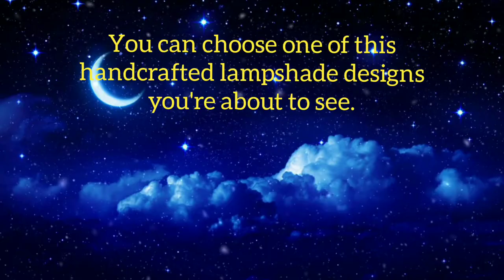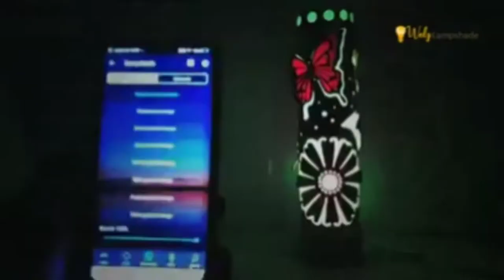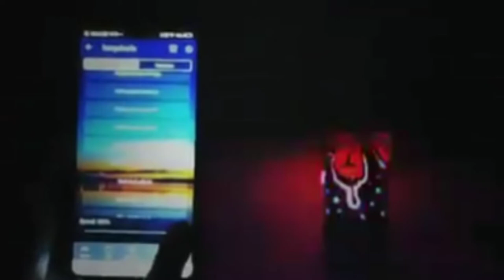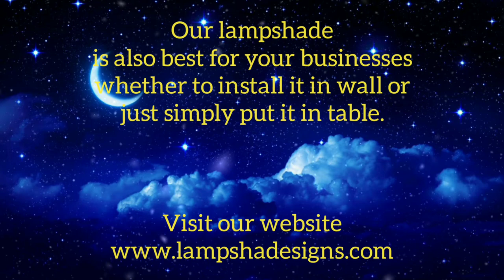Welz Handcrafted Lampshade | Bluetooth Lampshade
Handcrafted Lampshade
"feel the chill inside your elegant home!"

A lampshade is a fixture that covers the lightbulb on a lamp to diffuse the light it emits. Lampshades can be made out of a wide variety of materials like paper, glass, fabric or stone, plastic or even bamboo stem. A lamp shade also serves to "shade" human eyes from the direct glare of the light bulbs used to illuminate the lamp.

Our lampshade is truly handcrafted and we have a lot of designs for you to choose. We also accept customize design so that you can have your own favorite design in a form of lampshade. Our lampshade also comes with two types of bulb and functions. One is ordinary which you can turn on and off through its switch. The other one is wifi connected in which you can turn the lights on and off through mobile phone. It has also different light colors and a lot more features. One of this features is the google voice command that allows you to speak through your mobile phone whatever you want just like what you have seen in our video. Visit us at our official facebook page WELZ LAMPSHADE for more details.